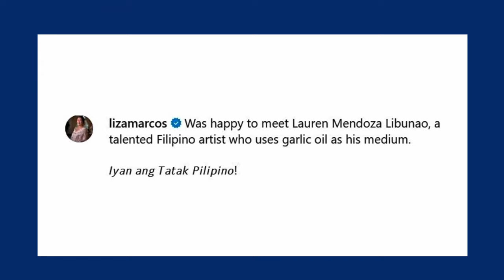Galing ng Pinoy! Liza Marcos praises garlic painter Lauren Mark Libunao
firstlady LizaMarcos is absolutely amazed by the paintings created by Filipinoartist Lauren Mark Libunao.